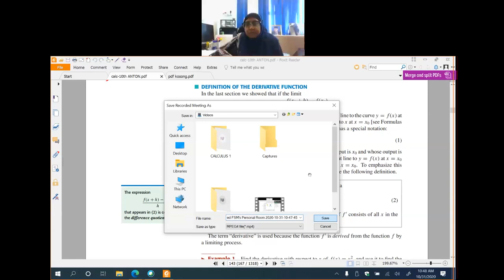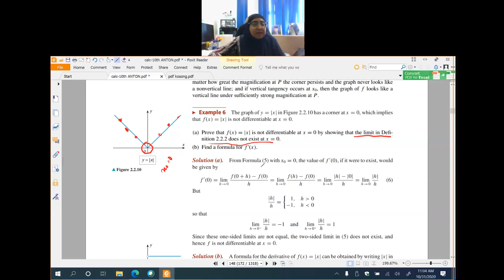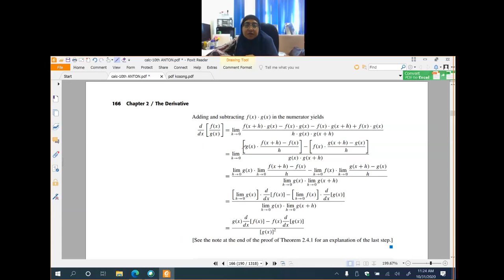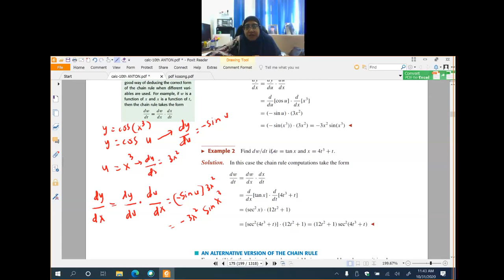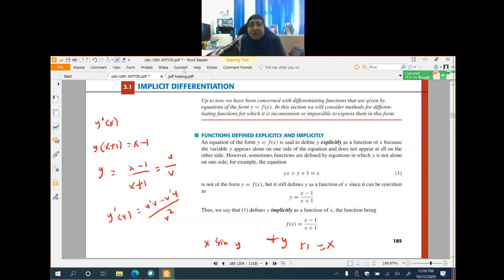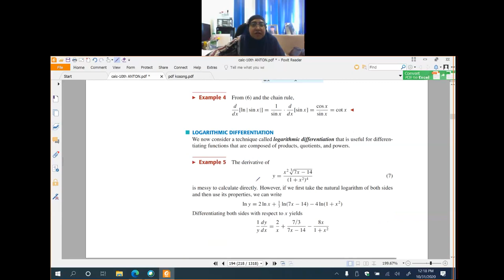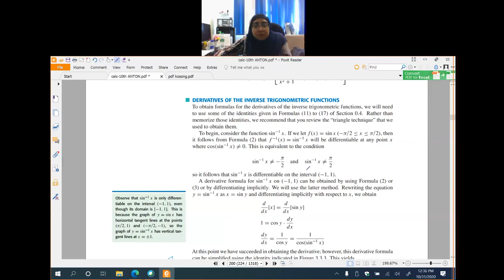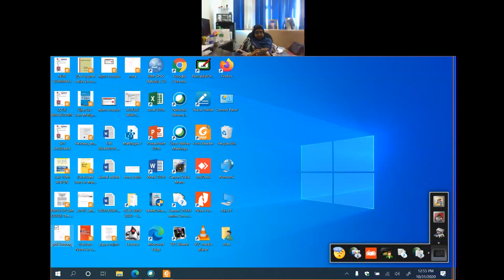CALCULUS 1 : Derivatives & methods of differentiations